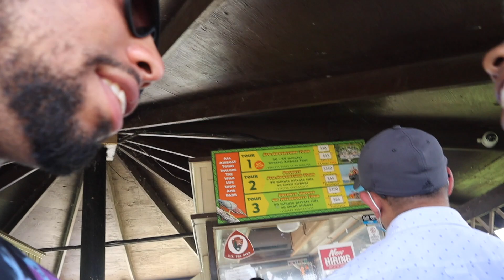I Went On A Safari Boat Tour In Miami & Went To South Beach